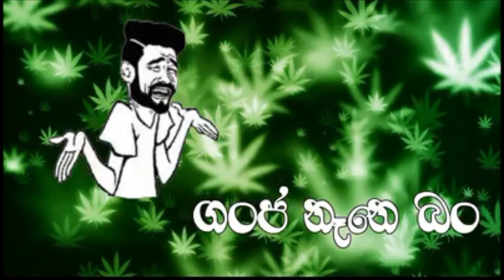New Sinhala Songs 2021 - rasta Ganja nathda bn new song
New Sinhala Songs 2020 - rasta Ganja nathda bn new song HD video song released today this song best in sri lanka 2020.

new song sinhala
parana sindu nonstop
sinhala nonstop
sinhala song
sinhala song 2021
songs sinhala
sri lanka songs 2021
අලුත් සිංහල සිංදු 2021